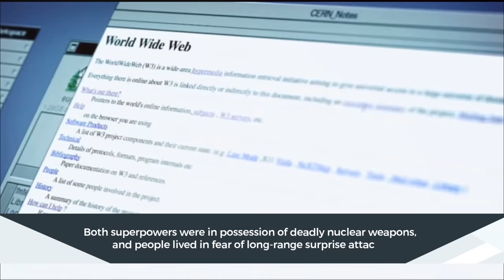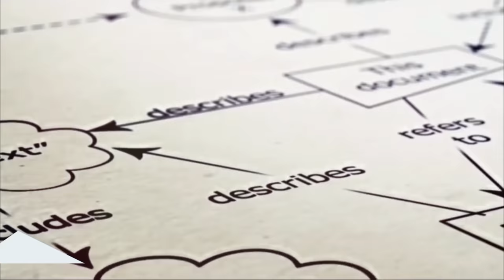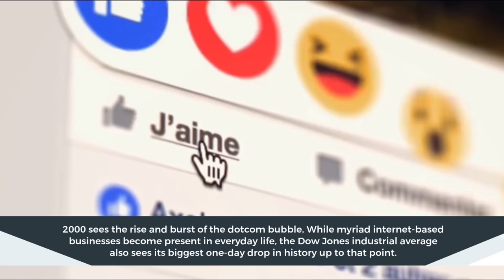Internet The Origins Of The Web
Internet, The Origin of The Web

The Internet has revolutionized the computer and communications world like nothing before. The invention of the telegraph, the telephone, the radio, and the computer set the stage for this unprecedented integration of capabilities. Many scientists predicted the existence of global information networks long before the technology to actually build the internet existed. In the early 1900s, Nikola Tesla coined the idea of a "world wireless system," and in the 1930s and 1940s, visionary thinkers like Paul Otlet and Vannevar Bush envisioned mechanized, searchable book and media storage systems.

While working at CERN in 1989, British scientist Tim Berners-Lee devised the World Wide Web (WWW). The Web was created to address the demand for automated information sharing among scientists at universities and research organizations around the world.
In March 1989, Tim Berners-Lee proposed the World Wide Web for the first time, and in May 1990, he proposed the World Wide Web for the second time. This was formalized as a management proposal in November 1990, together with Belgian systems engineer Robert Cailliau.

Tim Berners-Lee had the first Web server and browser up and operating at CERN by the end of 1990, demonstrating his ideas of the Internet, The Origin of web. On a NeXT computer, he wrote the code for his Web server. The document described a "hypertext project" dubbed "Worldwide Web," in which "browsers" could see a "web" of "hypertext documents."

He wrote the first web client and server in 1990, the internet origins. His specifications of URIs, HTTP and HTML were refined as Web technology spread. The WWW design made existing material easily accessible, and an early web page linked to material useful to CERN scientists (such as the CERN phone directory and directions for accessing CERN's central computers). There were no search engines in the early years, therefore a search function relied on keywords. Berners-first Lee's Web browser, which ran on NeXT machines, demonstrated his vision and included many of the functionality seen in modern browsers. It also provided the first Web editing capability: the ability to alter pages directly from within the browser.

Lawrence Roberts later made two distinct computers in different locations ‘talk' to each other for the first time in 1965. This test link used a telephone line and an acoustically linked modem to transport digital data in packets.
Any Donation Is Welcome For The Channel So we can also help our collaborator =)

Translated titles:
Internet Los Orígenes De La Web

Internet Die Ursprünge des Webs

Internet Les origines du Web

Internet As origens da web

इंटरनेट वेब की उत्पत्ति

Internet Die oorsprong van die web

Interneti Origjina e Uebit

በይነመረብ የድሩ አመጣጥ

الإنترنت أصول الويب

Ինտերնետ Ցանցի ծագումը